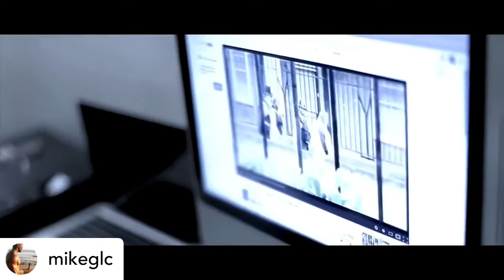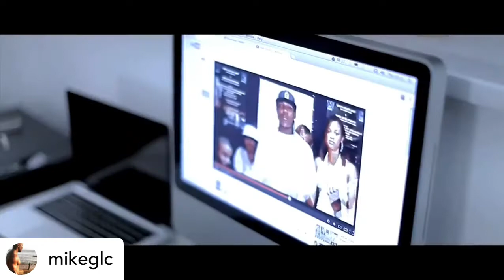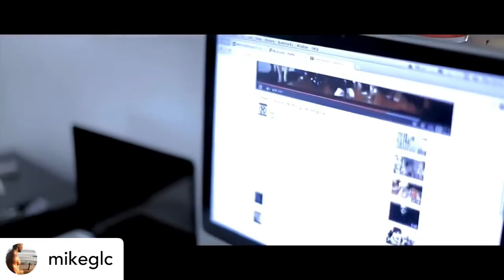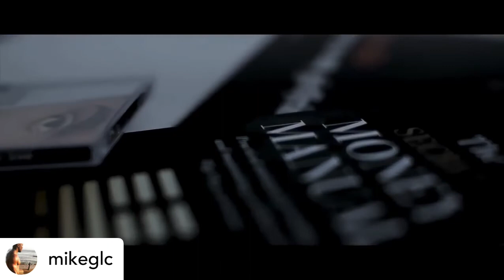MIKE GLC | BEST UK RAP STAR | BEST IN BRITAIN SHOW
R U ONE OF THE BEST IN BRITAIN? 🏆
For global radio play @streettakeoverradio104.5fm @dashradio
Promotion on our YouTube channels
BestInBritainShow & Rep Your Endz
Add us on Spotify & Apple podcasts
Get booked in for Interviews & REP YOUR ENDZ & HUSTLE & FLOW SHOWCASES
Follow @djsweetli @sweetliofficial @bestinbritainshow @lettheyouthlive
YouTube BestInBritainShow
Mixcloud@sweetli_li1
Facebook Sweet Li

Rep Your Endz